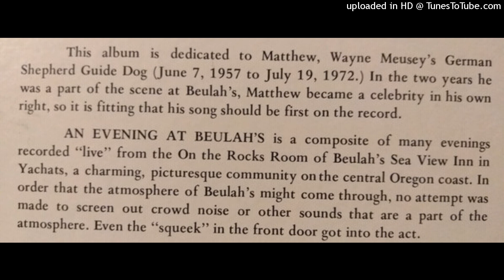10. Josephine ~ Alley Cat ~ Winchester Cathedral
from...
   An Evening At Beulah's with Wayne Meusey